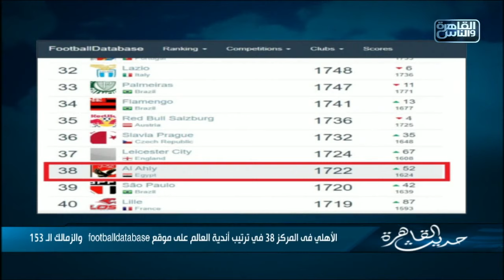أهم الأخبار في حديث القاهرة 7 ديسمبر ٢٠٢٠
-استقبال مهيب للرئيس السيسي في قصر الإليزيه وقمة مصرية فرنسية مثمرة
-التعليم تعلن إطلاق قناة مدرستنا 2 عبر تردد 12206 لطلاب الثانوية العامة
-أول روبوت مصري لفحص مرضى كورونا
-تفاصيل مكالمة رئيس الزمالك مستشار أحمد البكري للكابتن